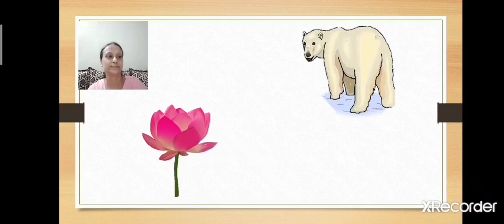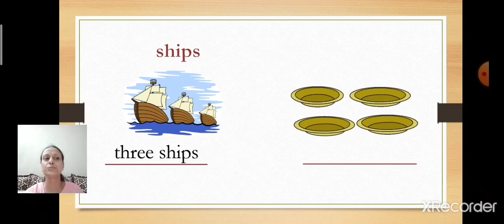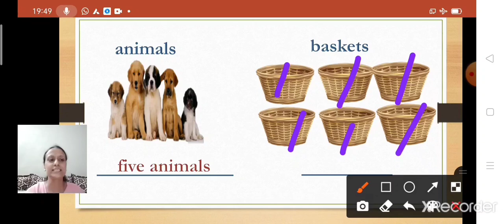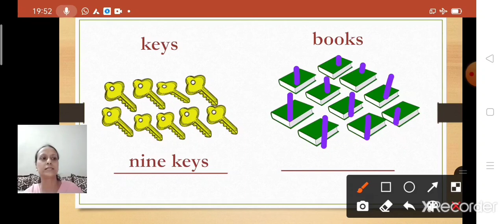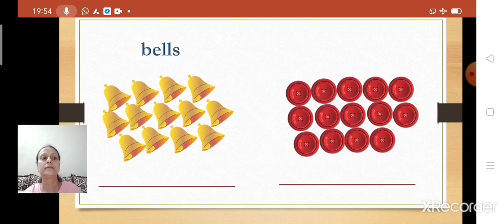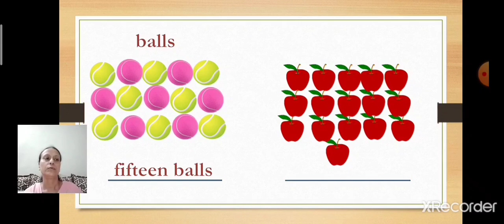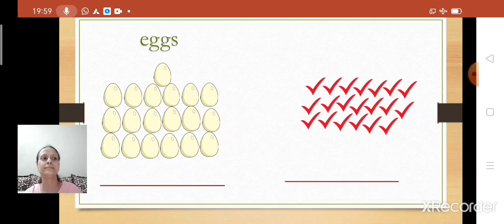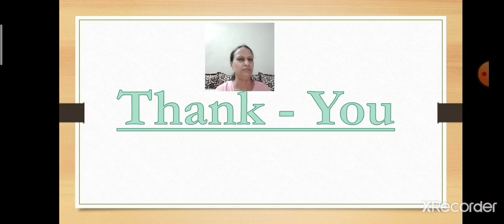Class 1 english active english chapter19 16october 2020